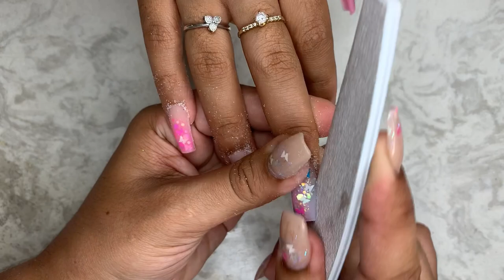GENDER REVEAL FREESTYLE NAILS || Pink and blue nails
In this video I create a gender reveal inspired pink and blue full set with a touch of glitter.

(P.S. This video was recorded a few moths ago.)

G: @flawlessnailsbyr